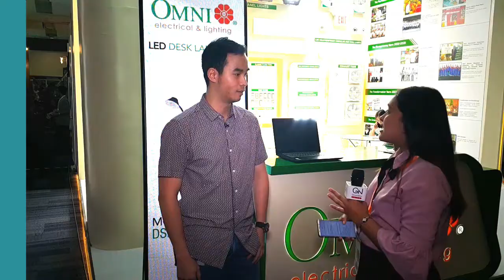LeadersTalk with OMNI - Yatai International Corporation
During the Worldbex exhibition held at SMX, GineersNow TV interviewed Henry Bigay, Product Manager of Yatai International Corporation (OMNI), one of the most respected company in the Philippines. Henry talks about their latest lighting technologies, home appliances innovations and electrical industry expectations.

Henry Bigay
Product Manager
Yatai International Corporation (OMNI Electrical & Lighting)
Yatai Tower 2673-C R. Alunan St., Interior Rd. Malate, Manila, PH